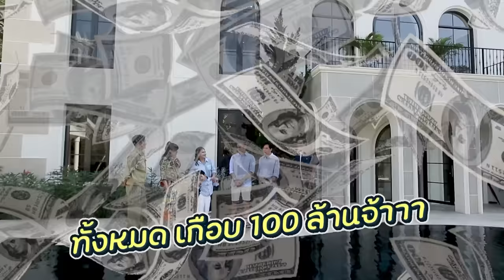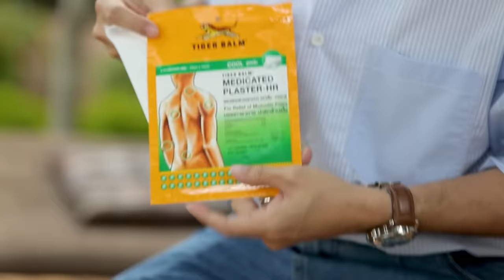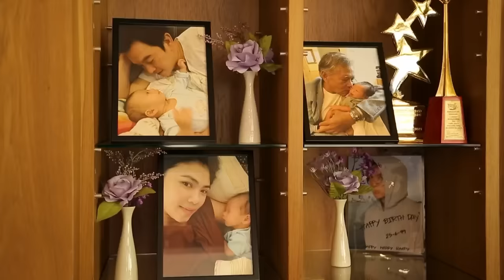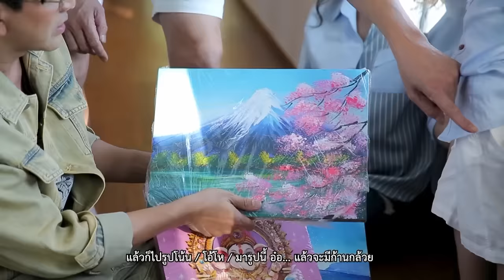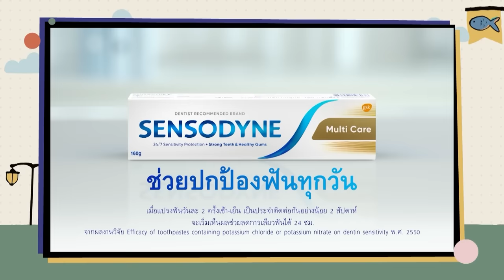เปิดอาณาจักร 100ล้าน ชาคริต แย้มนาม | ตีท้ายครัว 21 ม.ค.67 คลิปเต็ม